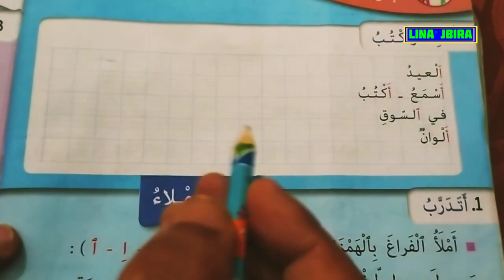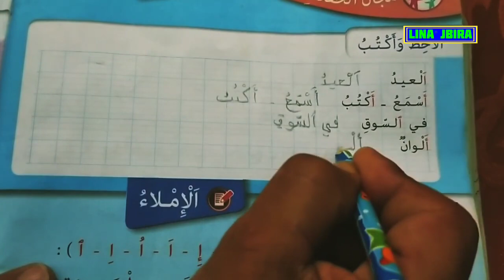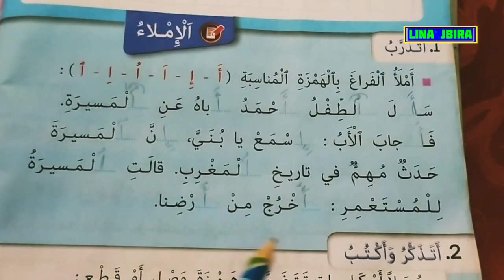و الاملاء مرجع كتابي في اللغة العربية للسنة الثانية ابتدائي الصفحة 158